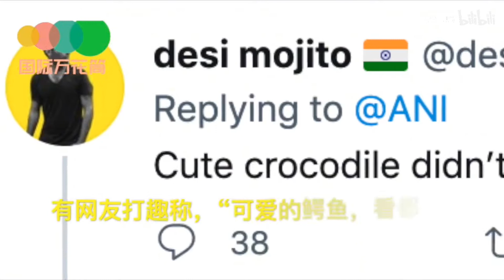The Indian crocodile walked into the village and walked outsix relatives did not recognize pace pa.